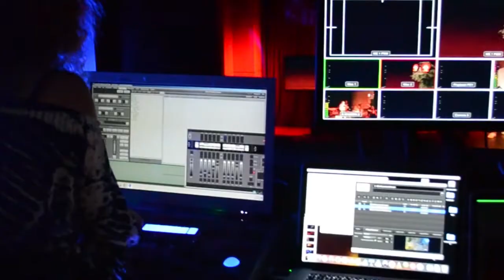CUA40415 2020 Photo Reel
Photos from the Certificate IV in Live Production & Technical Services at Charles Darwin University